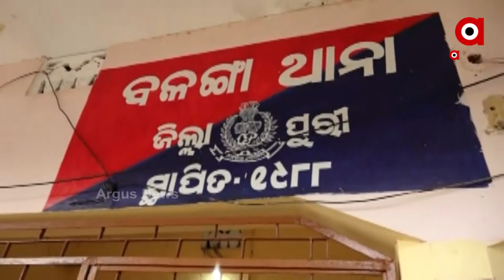Houses in Balanga Police Station were Blown up in the Blast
Explosion at Pipili Balanga police station. This Terrible Explosion took place between Midnight 12-1 PM.